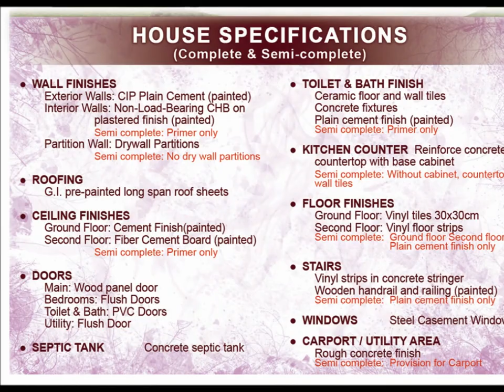Audrey House Turned Over in Cavite Affordable House for Sale near Robinsons Gen. Trias and Manila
House for Sale - Audrey(Expanded) at Parksville Residences, Kawit, Cavite, Phils. 4104

House Model : Audrey
Property Type: 2 storey Townhouse
Village Name :  Parksville Residences
Village Location: Parc Royale,Advincula Road,Kawit,Cavite, Philippines  4104
Bedroom : 3
Bathroom : 2
Garage : 1
Lot Area : 94.5 sqm.
Floor Area : 63 sqm.
You Tube : filprimehomes-audrey

Available through Pag-Ibig, ParksVille Residences is really good option for buyers who are looking for affordable housing just outside of Manila. Just 20 mins away from Baclaran and Mall of Asia, it is located at the center of major infrastructure developments and big projects in Kawit, Cavite. Coming from Manila, area is fastest reached through Coastal Road and Cavite Expressway.

ParksVille is right beside other big projects such as Antel and Lancaster Estates. This means buyers of ParksVille also enjoys most of what this other projects have such as:

Transport Terminal - already started operation with daily bus trips to Lawton and Monumento passing through Roxas Blvd.In the future, it will also have trips to Malanday passing through EDSA.
Church of the Holy Family - just 500m away
St Edward Integrated School - LaSalle Managed
Kalayaan Hospital - 100m away
Police Station - accross the street
Wet and dry market and commercial areas
ParksVille Residences offer quality but affordable townhouses which can come in complete and semi-complete finshes. Buyers have the following options:

LOCATION:
Just 20 mins from Baclaran or Mall of Asia through recently opened CaviteEx (Cavite-Manila Expressway).
Near SM Bacoor and SM Rosario
Near other major projects like Antel and Lancaster Estates
Road though ParksVille is currently being transformed into a major highway to Batangas
GREAT COMMUNITY:
Has access to transport terminal, market, school, hospital, and church
Nice amenities including 2 Swimming pools, clubhouse, basketball court, parks and playground

Call:
Filprimehomes
Sunria Realty
Cell Nos:
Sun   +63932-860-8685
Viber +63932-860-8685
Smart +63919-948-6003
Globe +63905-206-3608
Please add us in your:
YM :filprimehomes
Skype :filprimehomes.Ph
Websites: